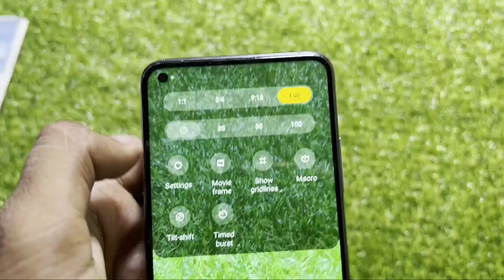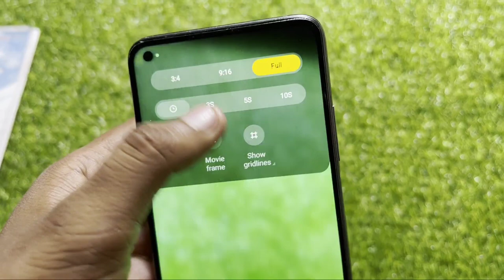Movie Frame Camera Settings || How To Use Movie Frame || Camera Mein Movie frame kaise Use Kare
Movie Frame Camera Settings || How To Use Movie Frame || Camera Mein Movie frame kaise Use Kare Redmi Xiaomi Mi 10T Pro